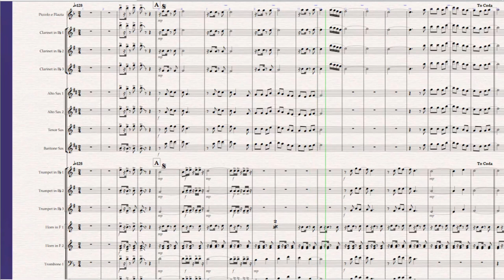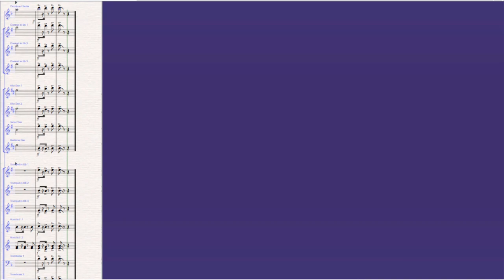Tem Cabaré Essa Noite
Versão Flavinho do Kadet
Arr.: @FabioMesquitaMusicaPura
Equipe do Portal Brasil Sonoro